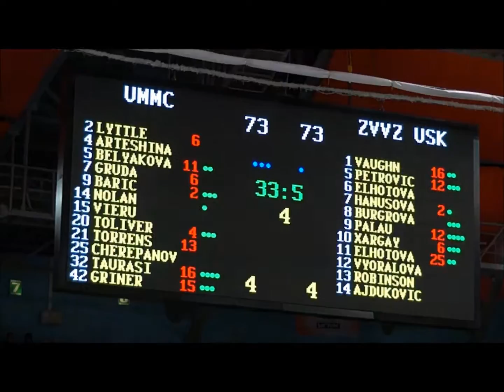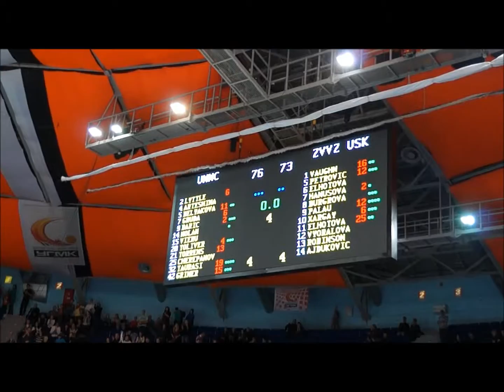UMMC - USK Praha, 09 12 2015